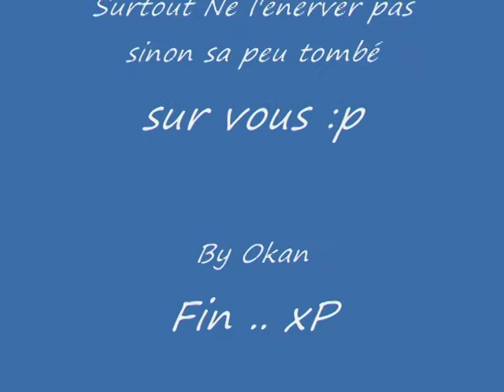Rustu Recber montage.avi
Voila le gardien Turc ^^